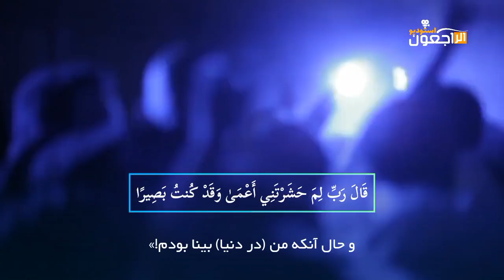کسانی که از یاد الله غافل هستند 💔